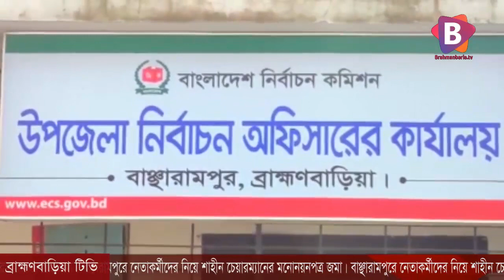বাঞ্ছারামপুরে নেতাকর্মীদের নিয়ে শাহীন চেয়ারম্যানের মনোনয়নপত্র জমা।